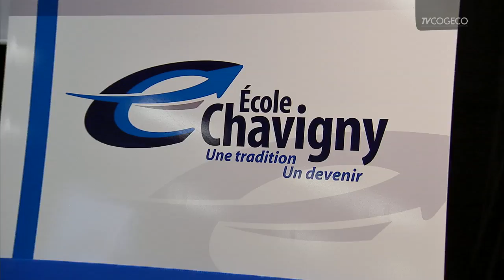chavigny_logo_cm_mr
L'école secondaire Chavigny dévoile sont nouveau logo.